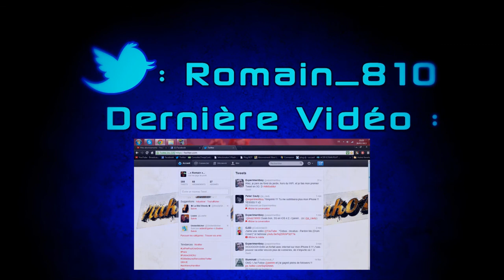[FR] Euro Truck Simulator 2 | Episode 1 !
Hey ! Voici le premier épisode de ETS 2  , j'espère que vous aller aimez ! N'oubliez pas le like et l'abo pour que je continu a faire des vidéos sur ETS 2 !